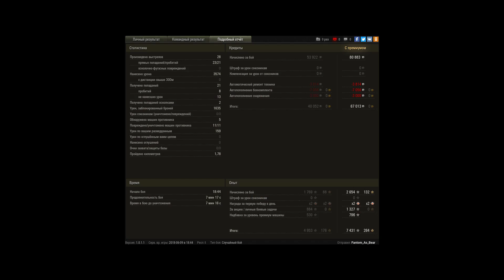Тигор 131 который смог (-11)